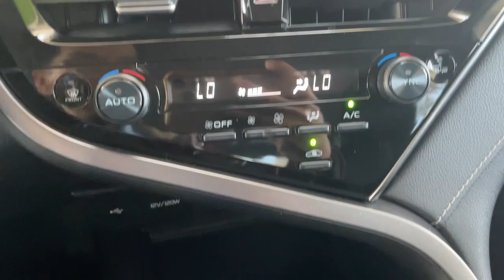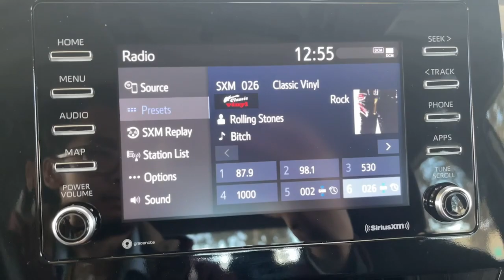2023 TOYOTA CAMRY Pasadena, Arcadia, Monrovia, Los Angeles, Alhambra, CA TU1211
CELESTIAL SILVR Used 2023 TOYOTA CAMRY SE available in Pasadena, California at Toyota Pasadena. Servicing the Arcadia, Monrovia, Los Angeles, Alhambra, CA area.

Toyota Pasadena
3600 E. Foothill Boulevard

Scores 39 Highway MPG and 28 City MPG! Dealer Certified Pre-Owned. This TOYOTA CAMRY delivers a Regular Unleaded I-4 2.5 L/152 engine powering this Automatic transmission. Window Grid And Roof Mount Antenna Wheels: 8.0J x 18 Alloy Wheels w/Machined w/Painted Accents Accents.*This TOYOTA CAMRY Comes Equipped with These Options *Variable Intermittent Wipers Urethane Gear Shifter Material Trunk Rear Cargo Access Trip Computer Transmission: 8-Speed Direct Shift ECT-i Automatic -inc: sequential shift mode and paddle shifters Toyota Safety Sense (TSS) 2.5+ Tires: P235/45R18 AS Tire Pressure Monitor System (TPMS) Tire Specific Low Tire Pressure Warning Strut Front Suspension w/Coil Springs Steel Spare Wheel.* Visit Us Today *Youve earned this- stop by Toyota Pasadena located at 3600 E. Foothill Blvd Pasadena CA 91107 to make this car yours today!